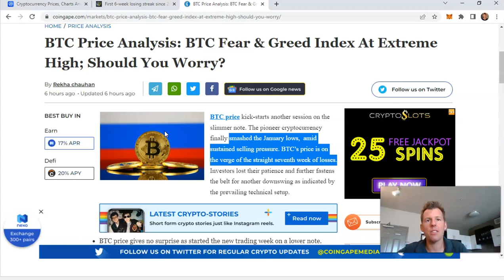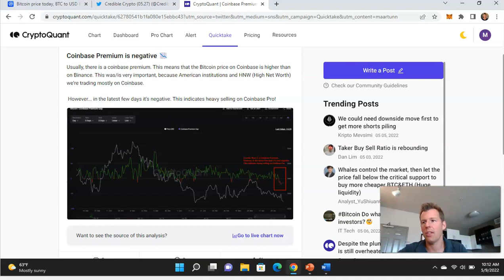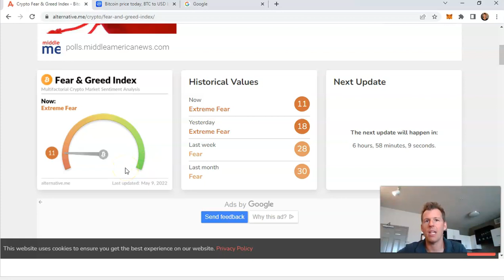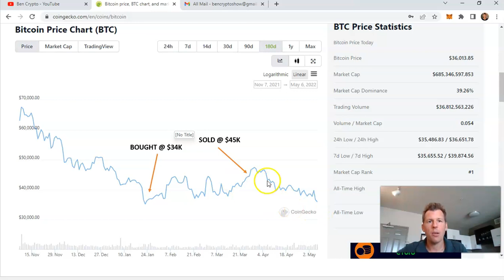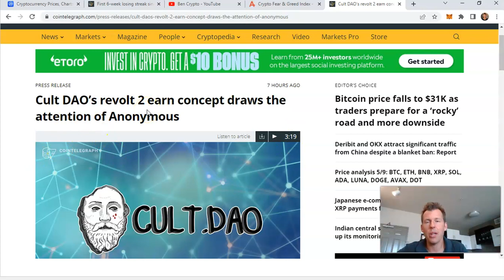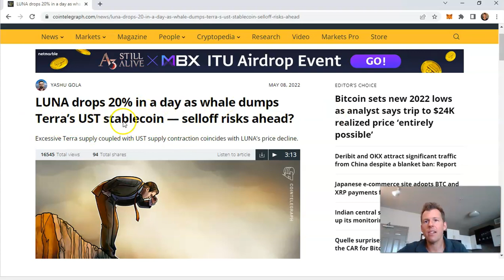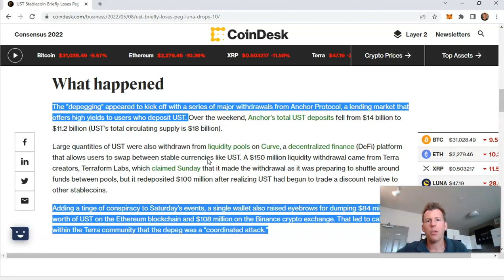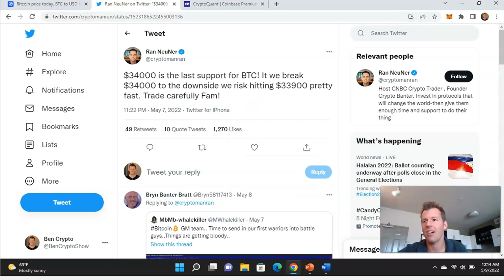Crypto News - Is BTC Headed for a Turnaround?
New episode. This one covers the latest carnage in the crypto markets, but is BTC headed for a turnaround? Some new indicators point to the bottom being in.

Timestamps
0:00 Intro
0:22 Market Action
2:00 Bullish Indicators
5:27 Cult Dao Update
6:30 Terra Luna Update
8:43 Random Tweet of the Day
9:16 Conclusions